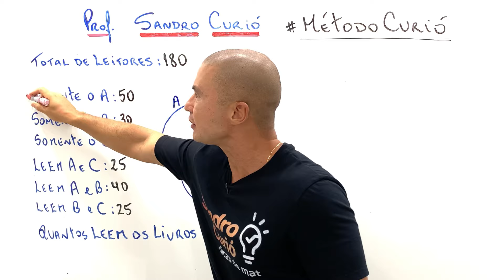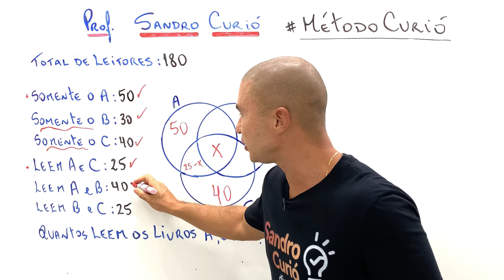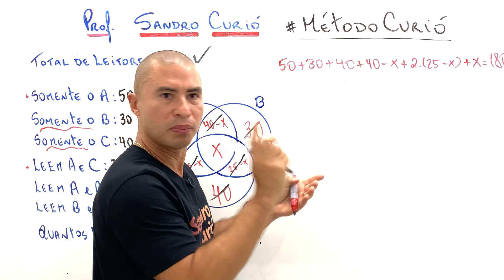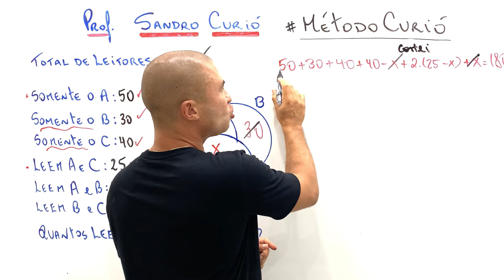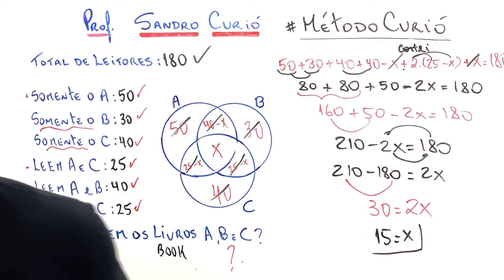COMO CALCULAR A,B e C? 🤔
Vem comigo até o final conferir esta resolução de conjuntos com diagrama.
🧠DESTRAVE EM MATEMÁTICA de forma RÁPIDA & FÁCIL com o Método Curió.

-  Aprenda Matemática do zero ao topo, clique e comece agora!

🎯Estude com o MÉTODO CURIÓ, uma ABORDAGEM EXCLUSIVA que tem guiado milhares de estudantes no DOMÍNIO DA MATEMÁTICA.

NÃO PERCA MAIS TEMPO, essa é a sua chance!

Metodologia única de fácil entendimento e rápida absorção. Esse é o Método Curió 🏆